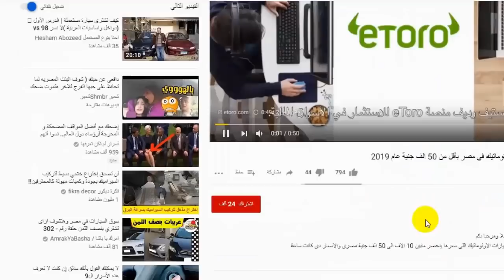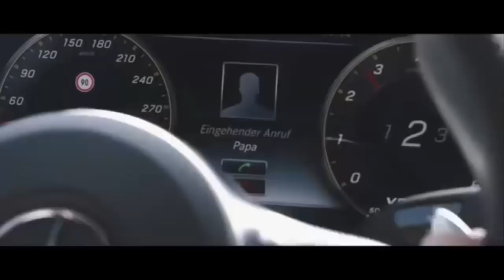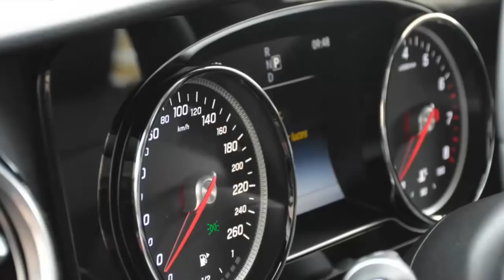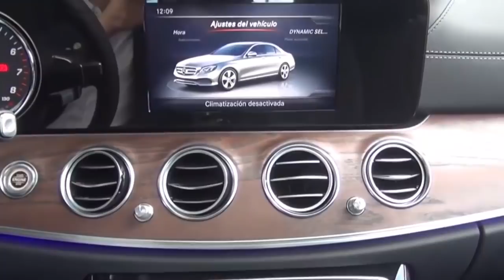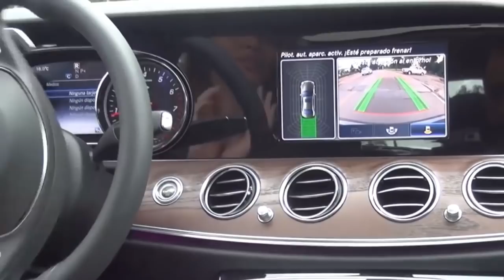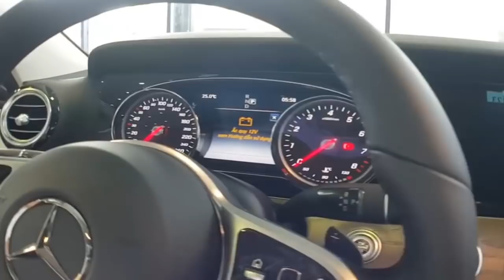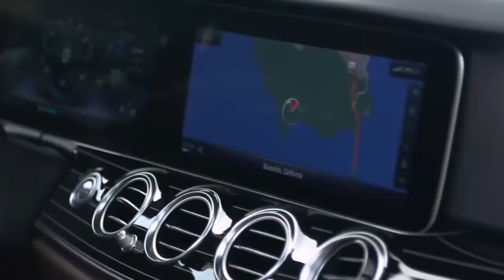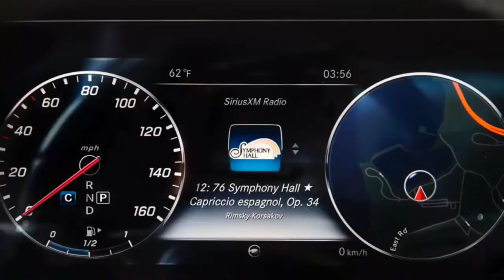مرسيدس بنز E-CLASS موديل ٢٠١٩ - ٢٠٢٠ رمز الفخامة والامان فى العالم اسعار ومواصفات وامكانيات وتاريخ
اسست مرسيدس اسماً يفوق في قيمته وزن سياراتها ذهباً! فهي شئنا أم أبينا الرقم الأكبر في عالم السيارات، ولا توجد شركة في العالم تتمتع باسم بقوة مرسيدس،